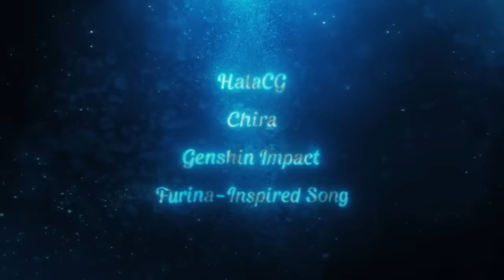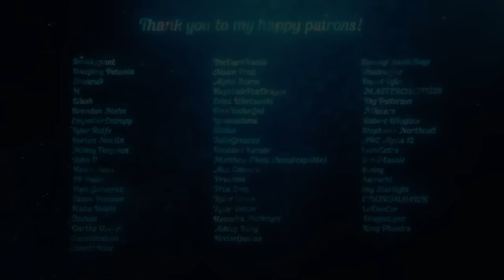FURINA ORIGINAL SONG - “I Promise” | HalaCG x Chira (Genshin Impact) [Official MV]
Thank you so much for checking out my fan song for Furina from Genshin Impact! Furina’s story had me weeping therefore I felt the need to make a song about her aaa ;-; I really hope Chira and I were able to do her character justice. :0

|| Credits: ||

Vocals, Lyrics, Mixing & Mastering: HalaCG

PATRONS:
Smallggiant
Weeping Petunia
Shakru9
H
Wash
Brendan Mehn
EmpathicEntropy
Tyler Rolfe
Dorian Newlin
Mikey Ferguson
John P
Kento Neon
JP Poole
Kyle Gutierrez
Jason Pislaan
Haku Yukki
Joshua
Darths Vadar
Guestimation
Constantine
TheDarkHands
Noam Preil
Alpha Storm
KeybladeFoxDragon
Erica Waclawski
RedCinderGod
Iguanadome
illidan
JalinGreaves
Unslaad Kendov
Matthew Elliott (handicapable)
Alec Camaro
Preumas
Trix Song
Tyler Oman
Tyler Vetter
Keondra McIntyre
Ashley King
Kreiseljustus
SimplyChaoticSage
Shadowfox
David Tyler
MASTERCHEIF1229
Tay Patterson
Nikwars
Robert Wiggins
Stephanie Northcutt
ARC Alpha 12
LuxiExtra
Ben Massie
Bunny
Sacrachi
Sky Starlight
E7H3R34LH4WK
LuDenCer
DragonLynn
King Phaedra